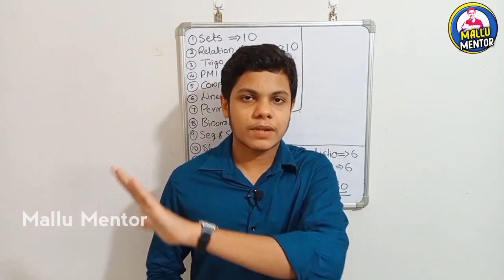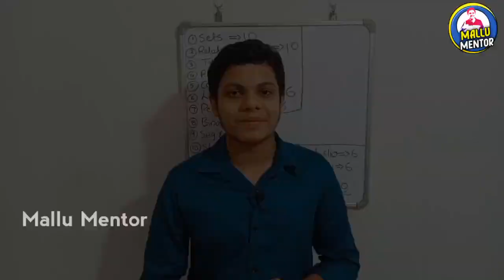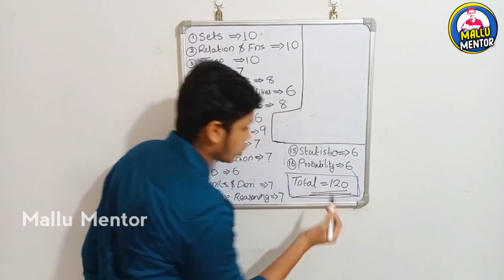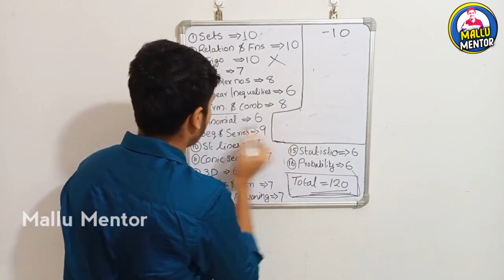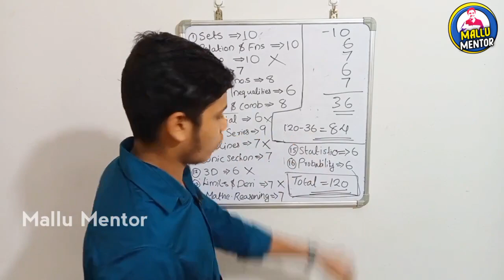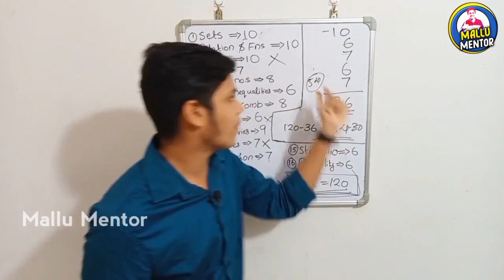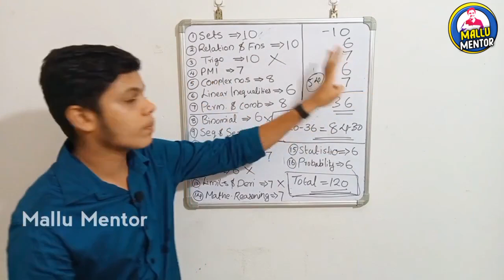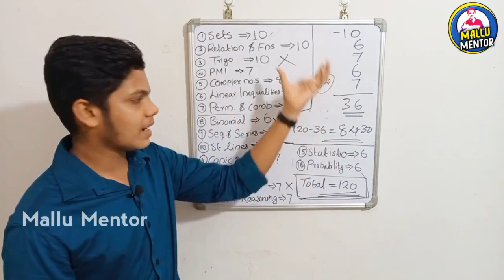+1 Maths|കുറച്ച് മാത്രം പഠിച്ച് A+ നേടാനുള്ള കിടിലൻ ട്രിക്ക്🔥100% ഉറപ്പ്💯🔥|Mallu Mentor